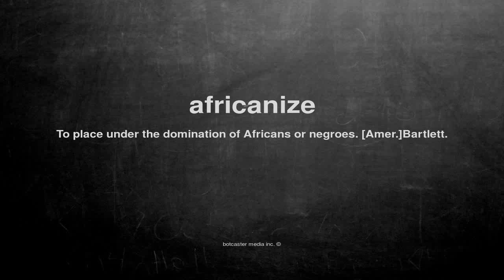What does africanize mean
What does africanize mean in English?